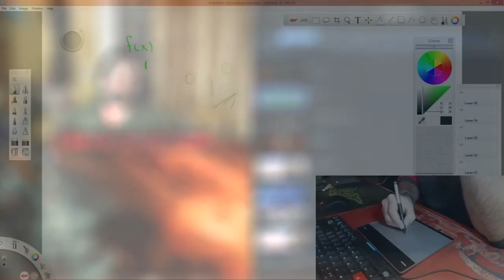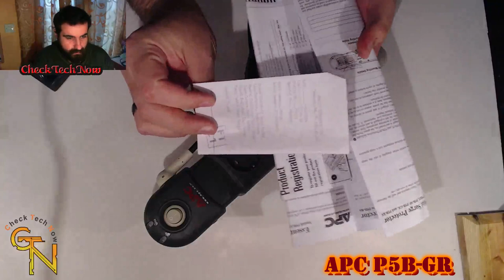Πολύμπριζο APC Ρ5Β-GR Greek Unboxing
Ενα τρομερό εργαλείο που πρεπει να έχουμε όλοι!

Ένα μεγάλο ευχαριστώ στον Στέλιο για την δημιουργία αυτού του ιντρο! Όλα τα credits σε αυτόν!!! Μπείτε στο καναλι του Kakos Xamos